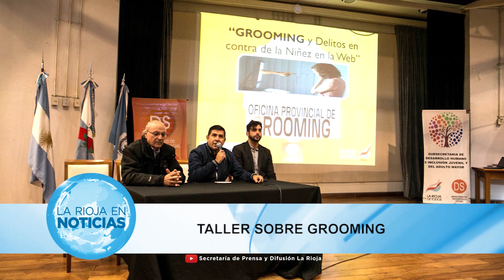LA RIOJA EN NOTICIA 837